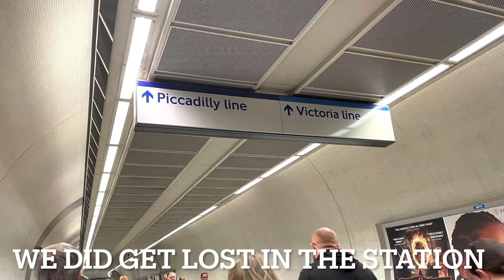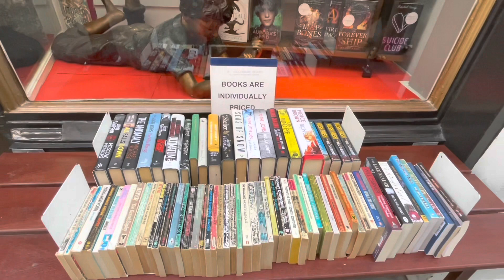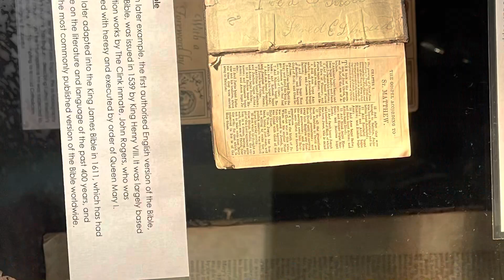London 2023- Afternoon tea, Borough Market, The shard, Live at the Apollo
I hope I remember this when I I am old.

Music by .irg - satisfy (feat. Patient Zero, Kaz Benson, Patient Zero Beats)